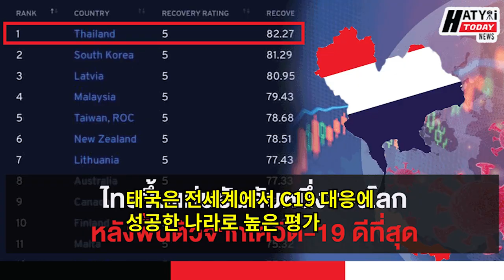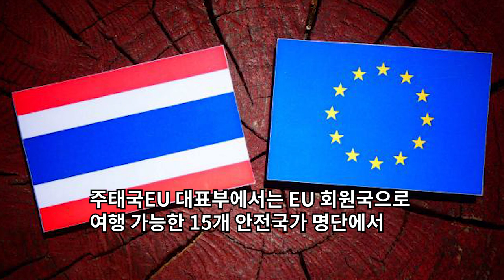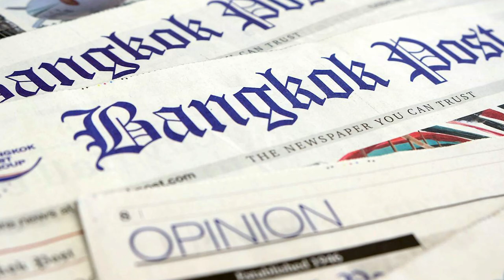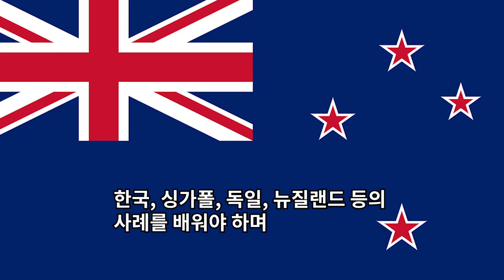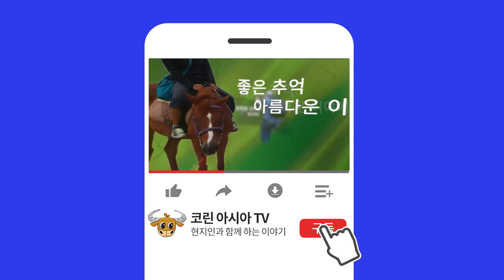태국 뉴스 - 태국, 한국등 다른 나라들의 국가 개방 사례를 타산지석으로 삼아야 /더이상의 국경 폐쇄는 해결책이 될수 없어..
태국에서사업하기,방콕 밤거리, 파타야 산호섬, 태국라면, 태국교민, 태국뉴스, 푸켓, 파타야, 치앙마이,팍오커플, 하이프래, 한태커플,
국제결혼, 태국다문화, 푸켓여행, 푸켓허니문,다문화가정,태국다문화가정,다문화,태국C19상황관리센터, 주태한국대사관,
라용이집트군인, 유럽연합, eu, 한국내외국인근로자, 한국내태국인노동자, 한국내불법체류자, 태국인불체자